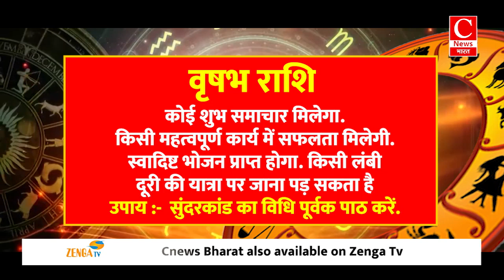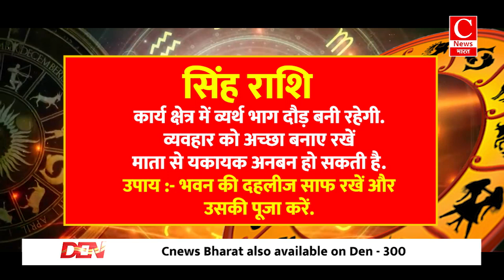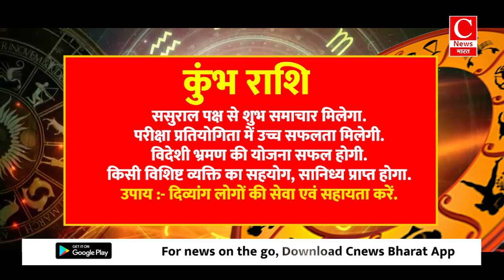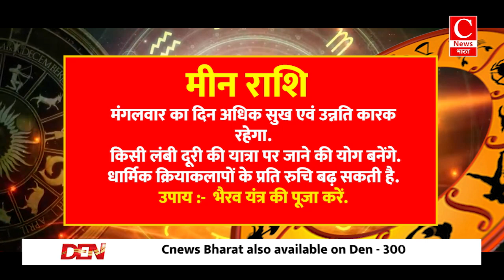Aaj ka rashifal 20 august 2024 || Aries to Pisces todays horoscope in Hindi || Cnews Bharat